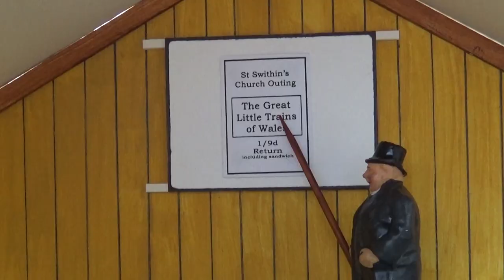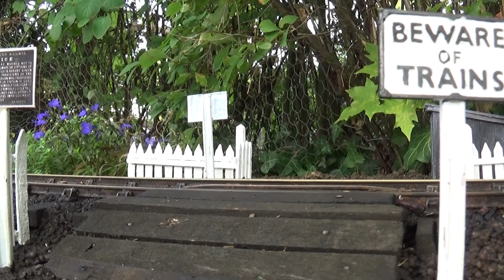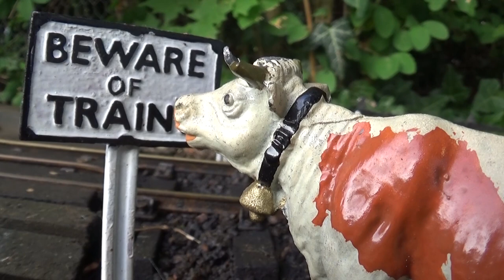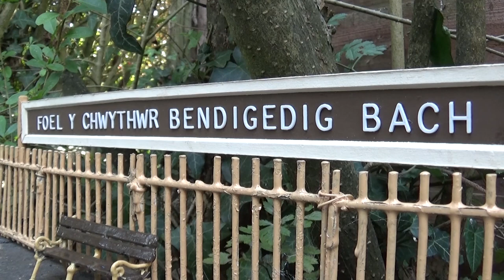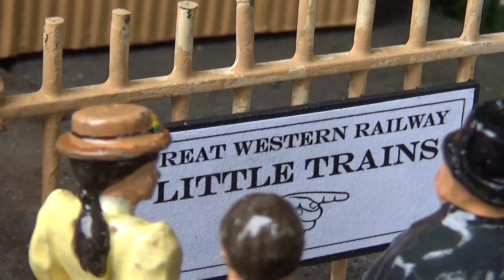The Church Outing